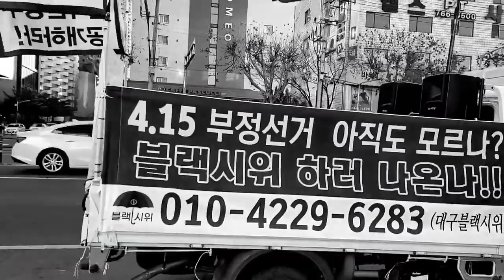"하나님이 보우하사 우리나라 만세" / 대구수성못팀 415집회 가두행진 (2020/12/19) [공병호TV]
Bitcoin : 3MTW849AkP2ftLeSK2teZHMmzLu7Z83s9U